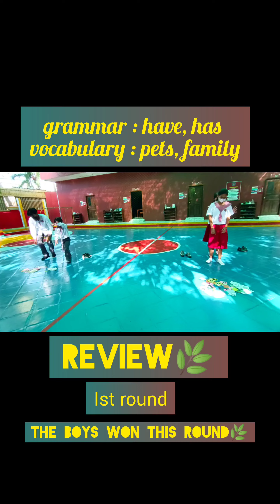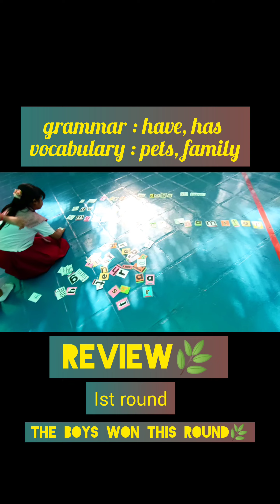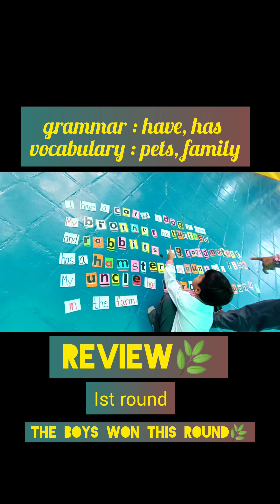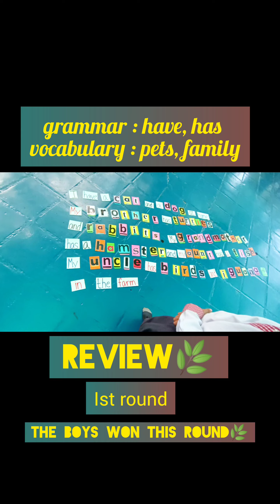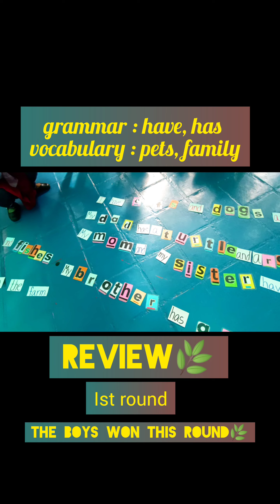review☺️ grammar & vocabs 🌿